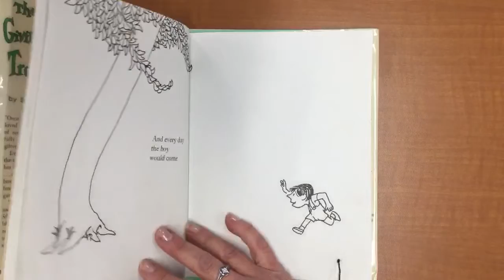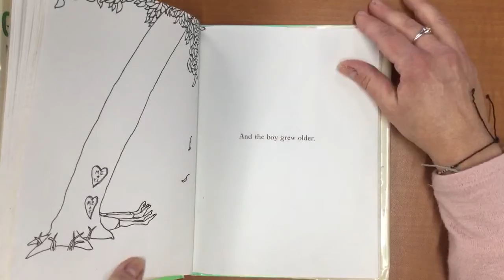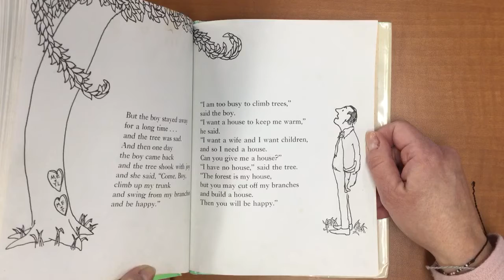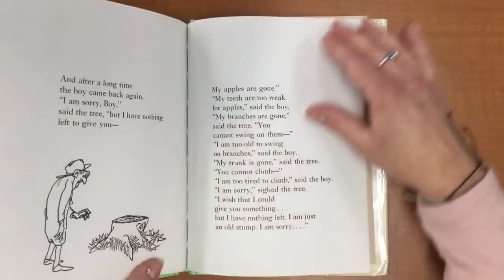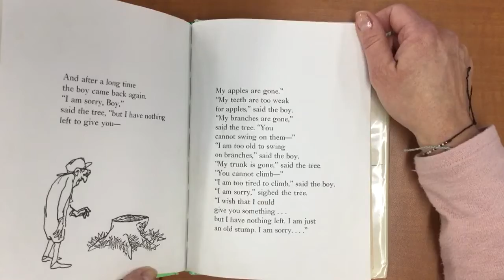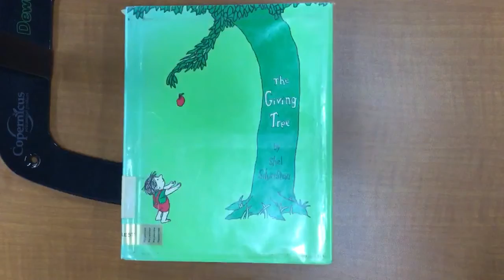The Giving Tree